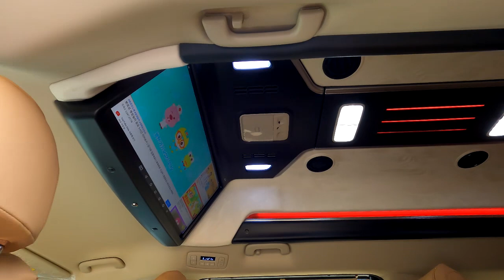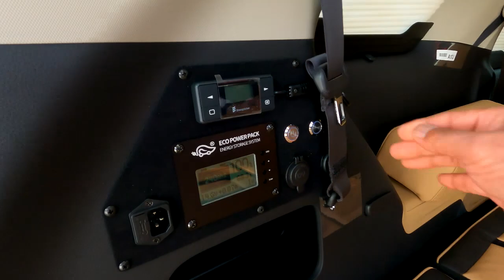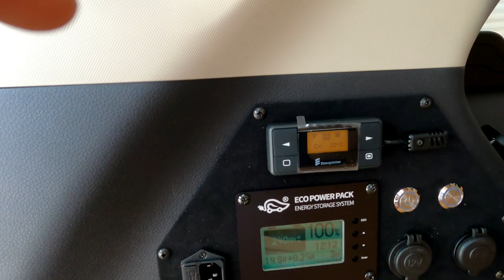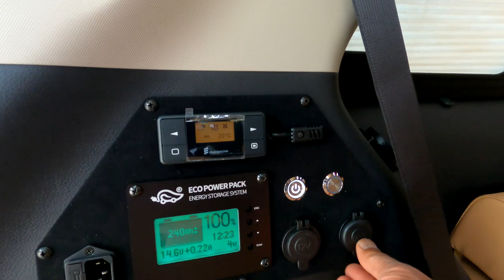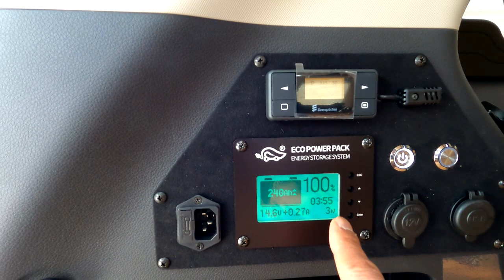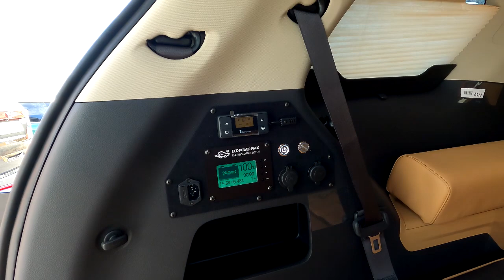[GV132]처음부터 이런차 나온다면? 차박캠핑의종착역/22년형카니발에담다/황제차박6인+전기장치풀/하이리무진 빠른출고 선주문 잔여차량공지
미니밴[MPV]전문기업 아트원(주)4세대신형카니발9인승가솔린22년형 시그니쳐 풀옵션차량으로 새롭게 제작되는 아트원글로밴 하이리무진 오늘은 가장 이상적인 6인승 황제차박+전기장치 완성되어 출고 됩니다.
현재 반도체 수급등의 이유로 카니발차량 계약시 5-6개월소요
아트원[기아]선주문차량중 잔여차량 선택시 1개월 이내로 출고 가능합니다.
잔여차량:
아트원글로밴하이리무진 가솔린9인승 22년형 시그니쳐 풀옵션
외장:ABP[오로라블랙펄]/내장새들브라운컬러
금액:59,200,000[VAT포함]
수량:5대한정
계약금10%입금순으로 마감됩니다.
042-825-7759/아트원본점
📢BGM
✔️Track - extenz - Endless Summer